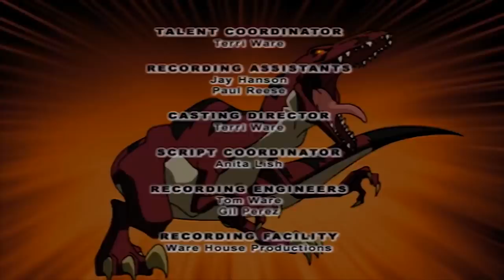🐲 Dino Squad - Who Let The Dog Out | HD | Full Episode | Dinosaur Cartoon For Children 🐲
Caruso let the dog out! Now he’s got to find Rump and bring him home before the mutant-dino-dog’s merry mayhem demolishes all of Kittery Point and leads the Dino Squad right into Veloci’s clutches!

Five teenagers, Roger, Max, Caruso, Fiona and Buzz, gain the supe power to turn into giant dinosaurs by getting covered in ooze that mutated their DNA on a school field trip to the tide pools. With the help of their mysterious science teacher, Ms. Moynihan (who is an anthropomorphic velociraptor), they learn to use their unique abilities to protect the planet from Victor Veloci. Victor is widely known as the head of company Raptor Dyne, but is also a 65-million-year-old anthropomorphic giant life-size velociraptor. His secret identity is unknown to everyone except himself and the audience. His true plan is to turn everyone into dinosaurs and increase the climate to that of the Mesozoic era with the goal of returning the world to how it was when dinosaurs ruled. However, his plans always backfired and thus the return to the age of the dinosaurs was never meant to be. Dino Squad is set in Kittery Point, Maine.

Max (Rolf Maxwell) - A hunky 18-year-old high school senior in Ms. Moynihan's class. He is the team leader and captain of the football team. His Dino form is a Super Colossal Tyrannosaurus Rex. Max is voiced by Ian Eli Lee.

Will the Dino Squad escape Veloci's plan again ?